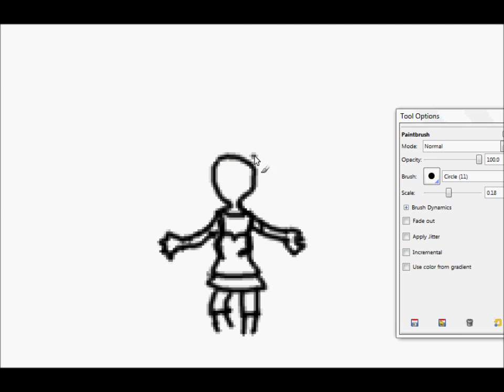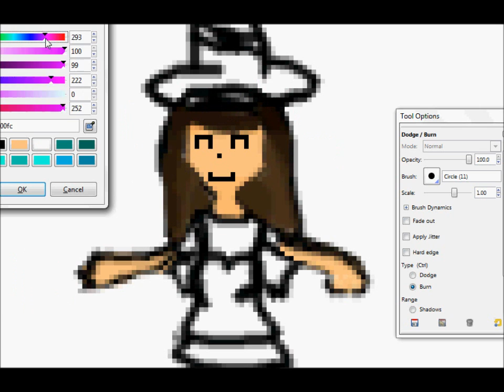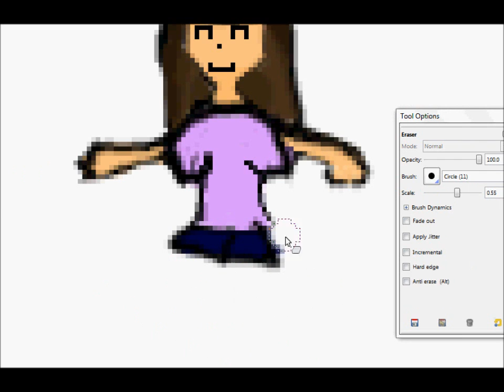Free Realms- Drawing of Mendie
Yes, another of my beshties :DDD I TRIED to draw it like your in-game self, but I think I failed... XDD I hope you like it Mendie :D